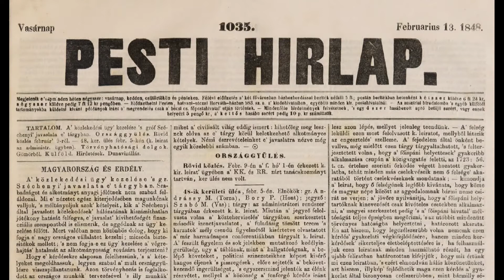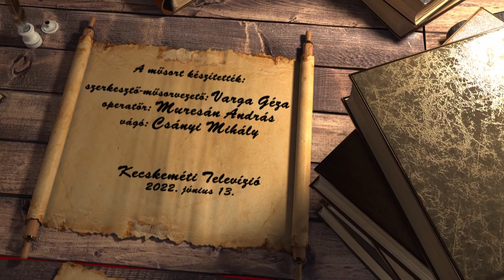HÍRÖS NAPTÁR (2022. június 13.)